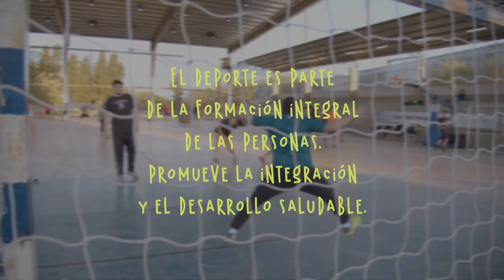SOMOS UNIVERSIDAD | UNC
La vida universitaria no es sólo estudiar: la sociabilidad y los ámbitos por fuera de los libros son vitales para el crecimiento interpersonal. El deporte es parte de la formación integral de las personas y su desarrollo saludable.

52 micros de 26 Universidades de todo el país.
52 micro-relatos de derechos conquistados.